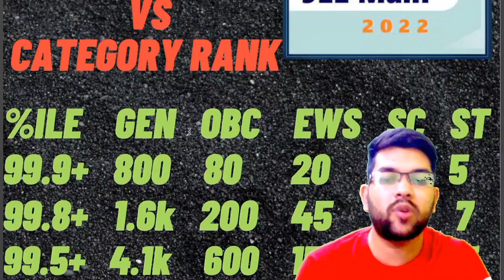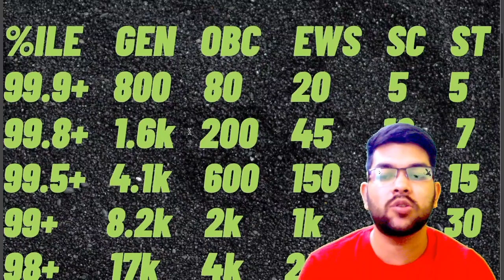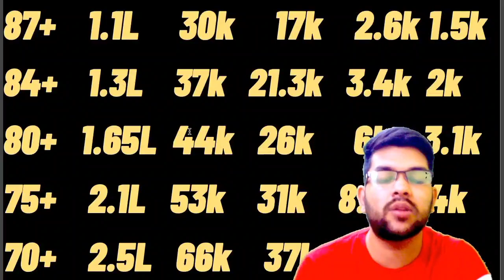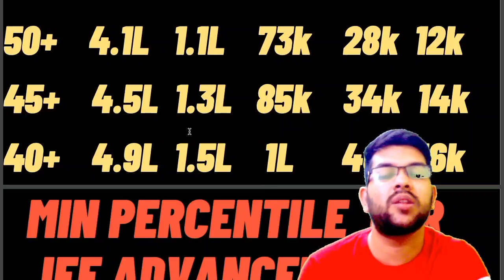Jee mains 2022 Updated percentile vs Category rank | Jee advanced cutoff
JEE 2022 JULY UPDATED EXPECTED MARKS VS PERCENTILE )